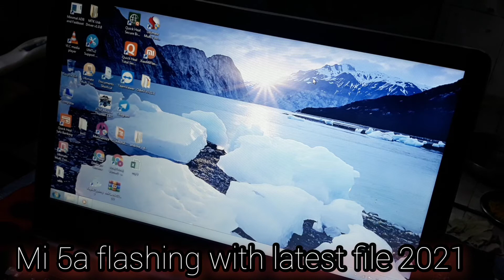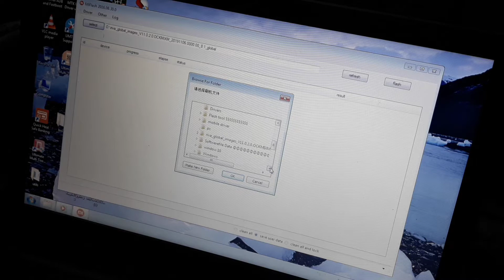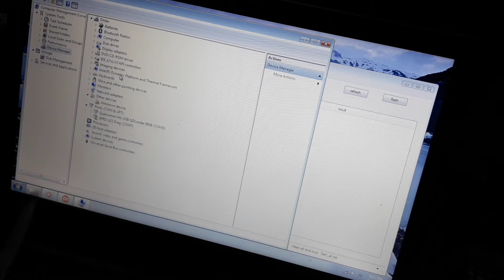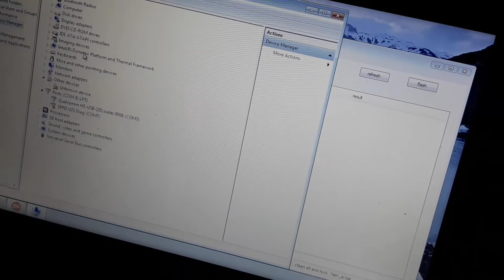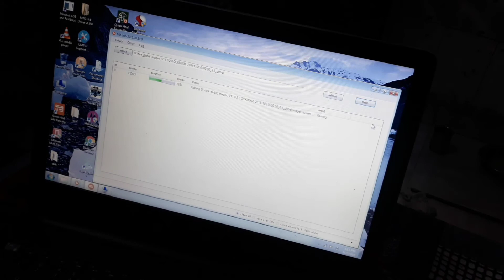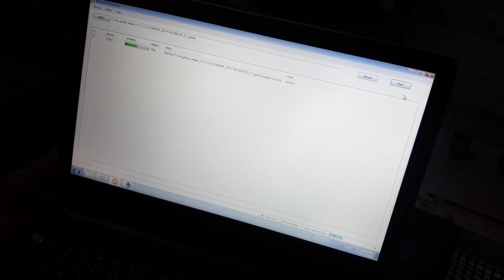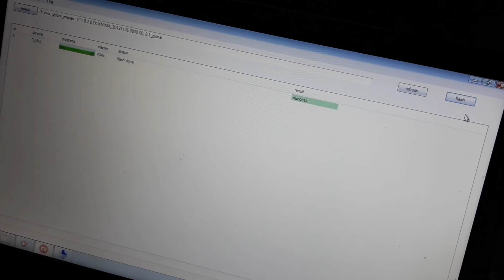mi 5a flash latest version . hang on logo problem solving.restart problem mi 5awiflashfile firmware